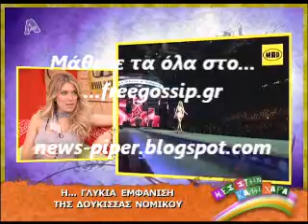Στο Μες στην Καλη χαρα για την Δουκισσα